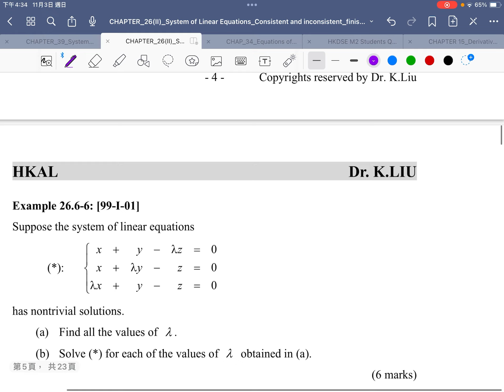[HKAL Pure Maths 1999 Paper 1]]q1|| System of Linear Equations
drkliu_maths